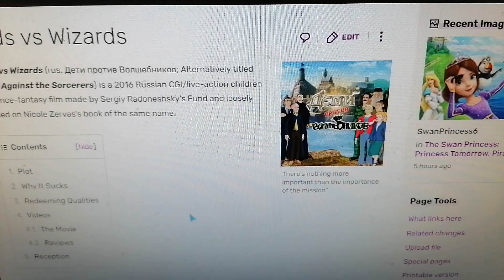Kids vs Wizards is on We Bad Movies Wiki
Note: I abominate Kids vs Wizards (2016).